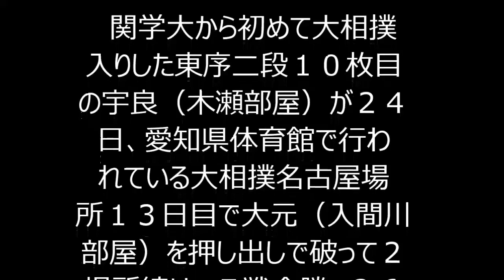【大相撲】宇良が７戦全勝、千秋楽に優勝決定戦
関学大から初めて大相撲入りした東序二段１０枚目の宇良（木瀬部屋）が２４日、愛知県体育館で行われている大相撲名古屋場所１３日目で大元（入間川部屋）を押し出しで破って２場所続けて７戦全勝。２６日の千秋楽に、同じく７戦全勝の大輝（八角部屋）と優勝決定戦を行うことになった。(デイリースポーツ)